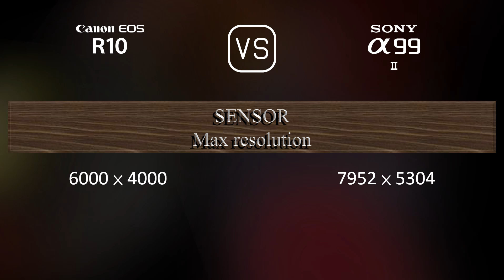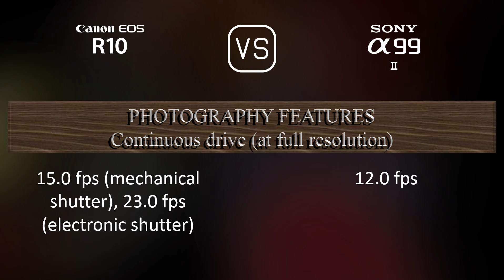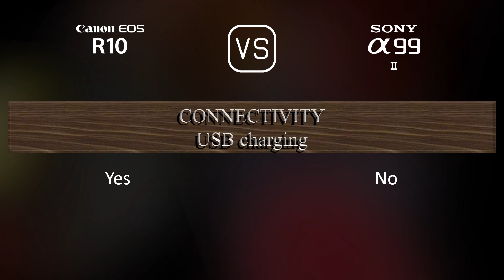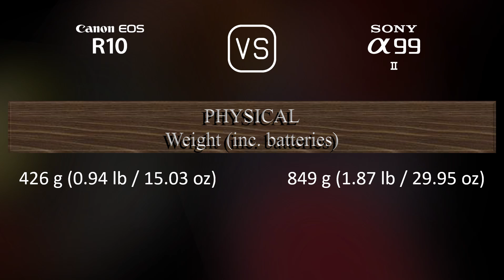Canon EOS R10 vs. Sony A99 II: A Comparison of Specifications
This video overviews the Canon EOS R10 and the Sony A99 II in a parallel comparison of specifications.

00:25 LAUNCH
00:33 BODY
00:40 SENSOR
01:01 IMAGE
01:16 OPTICS & FOCUS
01:41 SCREEN
01:58 VIEWFINDER
02:13 PHOTOGRAPHY FEATURES
03:06 VIDEOGRAPHY FEATURES
03:20 STORAGE
03:24 CONNECTIVITY
03:49 PHYSICAL
04:07 MISC